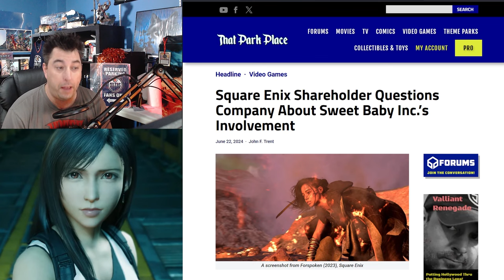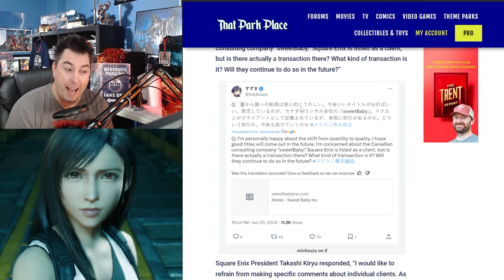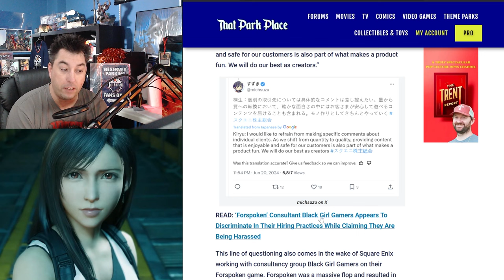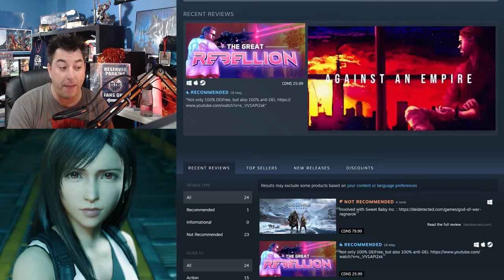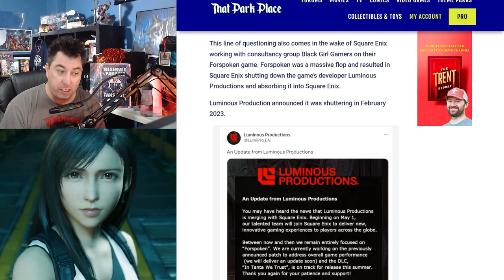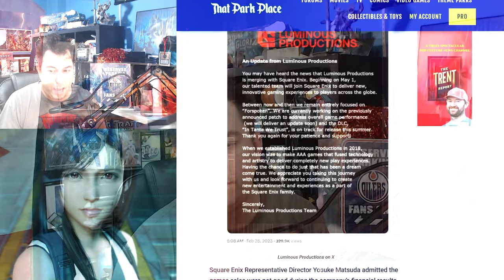Square-Enix SHAREHOLDERS Are Now ASKING About Sweet Baby Inc As A Client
Shareholders of Square-Enix asking about the involvement of Sweet Baby Inc in thier video games leading to losses from Forspoken as a client